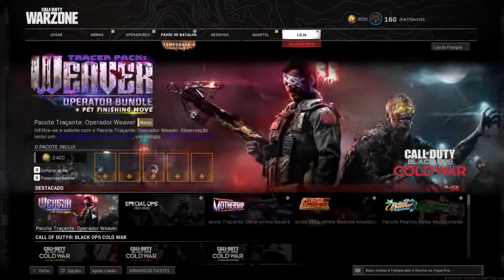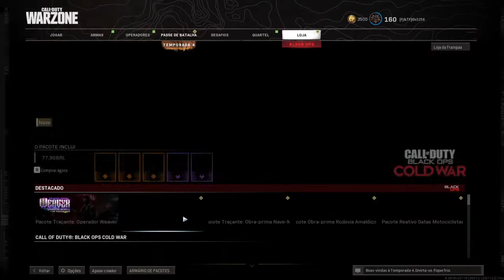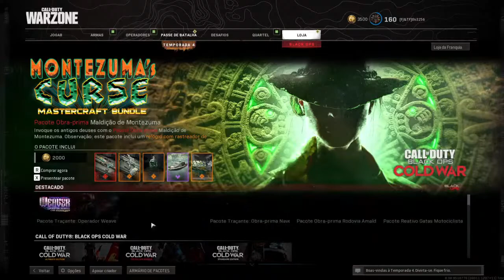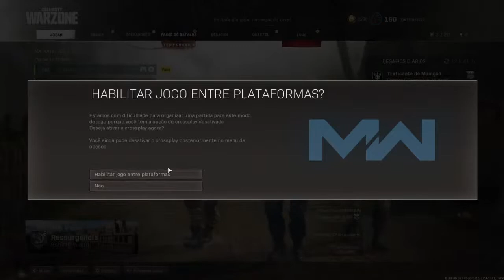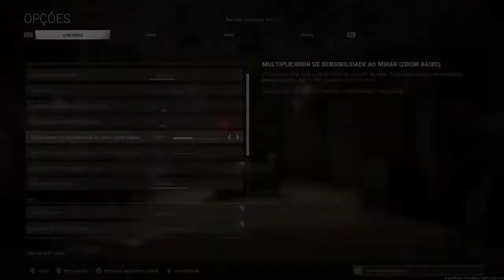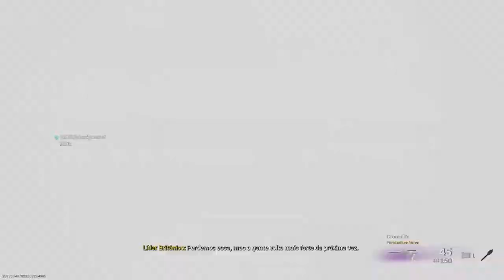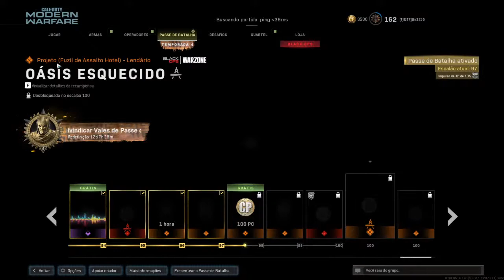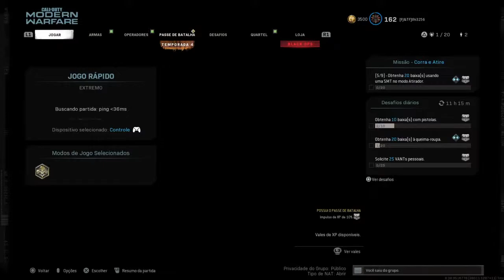thi3256's Live PS4 MW Call of Duty